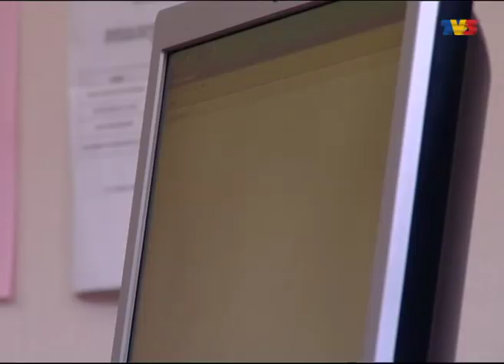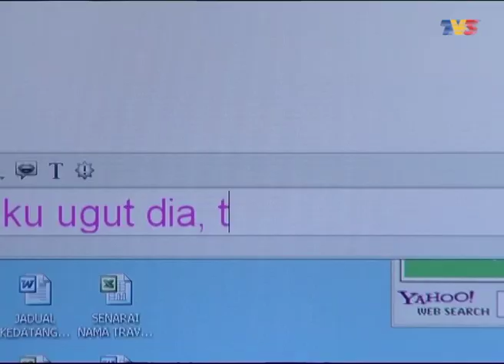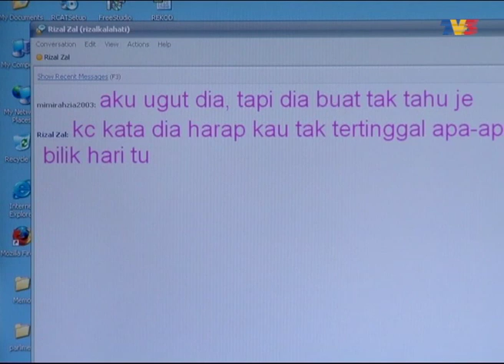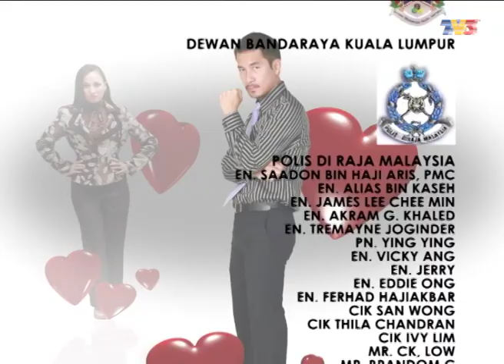Kala Hati | Episod 7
Mengisahkan Faizal seorang anak angkat kepada Datuk Sufian dan Datin Kalsom yang sudah tiga tahun tidak pulang ke Malaysia setelah melanjutkan pelajaran ke luar negara. Adik angkatnya, Zizie masih tidak dapat menerima kehadiran Faizal sebagai abang angkatnya. Isteri Datuk Sufian, Datin Kalsom juga tidak begitu menyenangi kepulangan Faizal. Faizal memang sedar yang Datin Kalsom tidak sukakan dirinya sejak dari dulu lagi. Dia diambil sebagai anak angkat ketika berusia lapan tahun kerana waktu itu Datin Kalsom gagal untuk mendapatkan anak. Datin Kalsom pula terpaksa bersetuju dengan cadangan Datuk Sufian untuk mengambil anak angkat untuk menyelamatkan rumahtangganya. Apakah yang terjadi selanjutnya?

Pelakon: Adi Putra, Dynas, Jue Aziz, Fouziah Gous, Rahim Jalani, Aida Razwil, Ahmad Tarmimi Siregar, Fadilah Mansor, Steven Yap, Puspa Narayanan